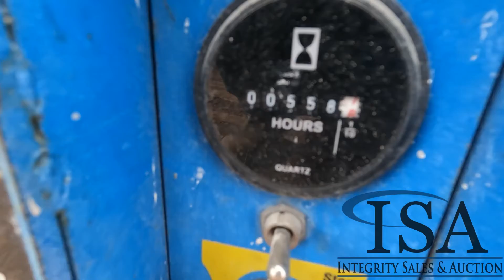18904 - Genie 2632 Scissor Lift Will Be Sold At Auction!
Genie 2632 Scissor Lift Will Be Sold At Auction! for all the auction details!